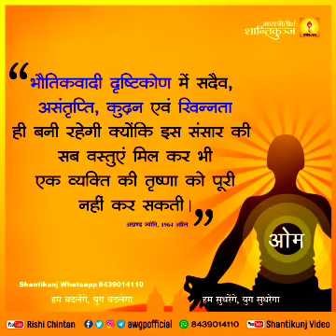।। पंचकोशीय ध्यान।। PANCHKOSHIYA DHYAN ।।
One hour group meditation.
Gurudev Pt. Shriram Sharma Acharya's Voice | गायत्री महामन्त्र
Gayatri Mantra (1 hour)
Pt Shriram_Sharma_Acharya
गायत्री महामन्त्र :- परम पूज्य गुरुदेव पं० श्रीराम शर्मा आचार्य जी के स्वर में..
Gayatri Mantra - Om Bhur Bhuva Swaha with Translation | Meaning & Significance | one hour Om Bhur Bhuva Swaha Tat Savitur Varenyam, Bhargo Devasya Dhimahi Dhiyo Yonah Prachodayat || ॐ भूर्भुवः स्वः तत्सवितुर्वरेण्यं भर्गो देवस्यः धीमहि धियो यो नः प्रचोदयात्॥

 गायत्री मंत्र | ओम भूर भुवा स्वाहा 'गायत्री' एक छन्द भी है जो ऋग्वेद के सात प्रसिद्ध छंदों में एक है। इन सात छंदों के नाम हैं- गायत्री, उष्णिक्, अनुष्टुप्, बृहती, विराट, त्रिष्टुप् और जगती । गायत्री छन्द में आठ-आठ अक्षरों के तीन चरण होते हैं। ऋग्वेद के मंत्रों में त्रिष्टुप् को छोड़कर सबसे अधिक संख्या गायत्री छंदों की है। गायत्री के तीन पद होते हैं (त्रिपदा वै गायत्री) । अतएव जब छंद या वाक के रूप में सृष्टि के प्रतीक की कल्पना की जाने लगी तब इस विश्व को त्रिपदा गायत्री का स्वरूप माना गया। जब गायत्री के रूप में जीवन की प्रतीकात्मक व्याख्या होने लगी तब गायत्री छंद की बढ़ती हुई महिता के अनुरूप विशेष मंत्र की रचना हुई, जो इस प्रकार है:

मंत्र के प्रत्येक शब्द की व्याख्या गायत्री मंत्र के पहले नौ शब्द प्रभु के गुणों की व्याख्या करते हैं.
ॐ = प्रणव

भूर = मनुष्य को प्राण प्रदाण करने वाला
भुवः = दुख़ों का नाश करने वाला
स्वः = सुख़ प्रदाण करने वाला
तत=वह
सवितुर = सूर्य की भांति उज्जवल
वरेण्यं = सबसे उत्तम
भर्गो = कर्मों का उद्धार करने वाला
देवस्य = प्रभु
धीमहि = आत्म चिंतन के योग्य (ध्यान)
धियो = बुद्धि,
यो=जो
नः=हमारी
प्रचोदयात् = हमें शक्ति दें (प्रार्थना) |

हिन्दी में भावार्थ

उस प्राणस्वरूप, दुःखनाशक, सुखस्वरूप, श्रेष्ठ, तेजस्वी, पापनाशक, देवस्वरूप परमात्मा को हम अपनी अन्तरात्मा में धारण करें। वह परमात्मा हमारी बुद्धि को सन्मार्ग में प्रेरित करे।

मंत्र जप के लाभ:-

गायत्री मंत्र का नियमित रुप से 108 बार जप करने से व्यक्ति के आसपास नकारात्मक शक्तियाँ बिलकुल नहीं आती। जप से कई प्रकार के लाभ होते हैं, व्यक्ति का तेज बढ़ता है और मानसिक चिंताओं से मुक्ति मिलती है। [1] बौद्धिक क्षमता और मेधाशक्ति यानी स्मरणशक्ति बढ़ती है। गायत्री मंत्र में चौबीस अक्षर होते हैं, यह 24 अक्षर चौबीस शक्तियों-सिद्धियों के प्रतीक हैं।

इसी कारण ऋषियों ने गायत्री मंत्र को सभी प्रकार की मनोकामना को पूर्ण करने वाला बताया है।

यह मंत्र सर्वप्रथम ऋग्वेद में उद्धृत हुआ है। इसके ऋषि विश्वामित्र हैं और देवता सविता हैं। वैसे तो यह मंत्र विश्वामित्र के इस सूक्त के १८ मंत्रों में केवल एक है, किंतु अर्थ की दृष्टि से इसकी महिमा का अनुभव आरंभ में ही ऋषियों ने कर लिया था और संपूर्ण ऋग्वेद के १० सहस्र मंत्रों में इस मंत्र के अर्थ की गंभीर व्यंजना सबसे अधिक की गई। इस मंत्र में २४ अक्षर हैं। उनमें आठ आठ अक्षरों के तीन चरण हैं । किंतु ब्राह्मण ग्रंथों में और कालांतर के समस्त साहित्य में इन अक्षरों से पहले तीन व्याहृतियाँ और उनसे पूर्व प्रणव या ओंकार को जोड़कर मंत्र का पूरा स्वरूप इस प्रकार स्थिर हुआ:

(१) ॐ
(२) भूर्भव: स्व:
(३) तत्सवितुर्वरेण्यं भर्गो देवस्य धीमहि धियो यो न: प्रचोदयात् ।

मंत्र के इस रूप को मनु ने सप्रणवा, सव्याहृतिका गायत्री कहा है और जप में इसी का विधान किया है।

Om Bhur Bhuvaḥ Swaḥ
Tat-savitur Vareñyam

Word for Word Meaning of the Gayatri Mantra The Gayatri Mantra is unique in that it embodies the three concepts of stotra (singing the praise and glory of God), dhyaana (meditation) and praarthana (prayer).

Aum=Brahma
bhoor = embodiment of vital spiritual energy(pran)
bhuwah = destroyer of sufferings;
swaha = embodiment of happiness;
tat = that
savitur = bright like sun;
varenyam = best choicest;
bhargo destroyer of sins;
devasya = divine;

these first nine words (stotra describe the glory of God)

dheemahi = may
imbibe; pertains to meditation
dhiyo = intellect;
yo = who;
naha = our;
prachodayat = may inspire!
"dhiyo yo na prachodayat" is a prayer to God
Title - Gayatri Mantra || Om Bhur Bhuva Swaha:
स्वः || गायत्री मंत्र

Spiritual Mantra for life the best destination for Music is the mediator between the spiritual and the sensual life.